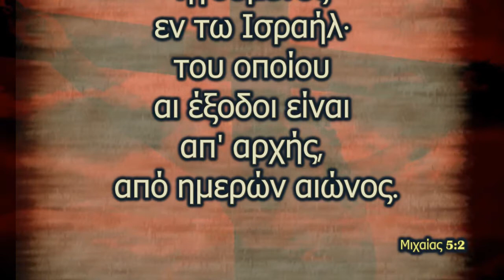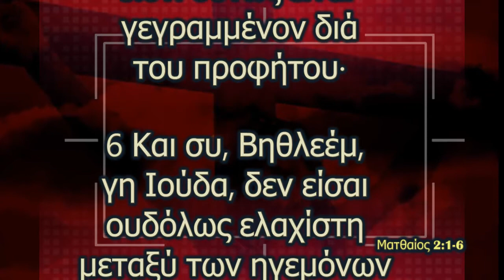Προφητείες της Αγίας Γραφής για τον Χριστό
- 8oς αιώνας π.Χ.:
Χωρία προφητείας:
Μιχαίας 5:2  2 Και συ, Βηθλεέμ Εφραθά, η μικρά ώστε να ήσαι μεταξύ των χιλιάδων του Ιούδα, εκ σου θέλει εξέλθει εις εμέ ανήρ διά να ήναι ηγούμενος εν τω Ισραήλ· του οποίου αι έξοδοι είναι απ' αρχής, από ημερών αιώνος.

- 4o έτος μ.Χ.:
Χωρία εκπλήρωσης
Ματθαίος 2:1-6  1 Αφού δε εγεννήθη ο Ιησούς εν Βηθλεέμ της Ιουδαίας επί των ημερών Ηρώδου του βασιλέως, ιδού, μάγοι από ανατολών ήλθον εις Ιεροσόλυμα, λέγοντες· 2 Που είναι ο γεννηθείς βασιλεύς των Ιουδαίων; διότι είδομεν τον αστέρα αυτού εν τη ανατολή και ήλθομεν διά να προσκυνήσωμεν αυτόν. 3 Ακούσας δε Ηρώδης ο βασιλεύς, εταράχθη και πάσα η Ιεροσόλυμα μετ' αυτού, 4 και συνάξας πάντας τους αρχιερείς και γραμματείς του λαού, ηρώτα να μάθη παρ' αυτών που ο Χριστός γεννάται. 5 Εκείνοι δε είπον προς αυτόν· Εν Βηθλεέμ της Ιουδαίας· διότι ούτως είναι γεγραμμένον διά του προφήτου· 6 Και συ, Βηθλεέμ, γη Ιούδα, δεν είσαι ουδόλως ελαχίστη μεταξύ των ηγεμόνων του Ιούδα· διότι εκ σου θέλει εξέλθει ηγούμενος, όστις θέλει ποιμάνει τον λαόν μου τον Ισραήλ.